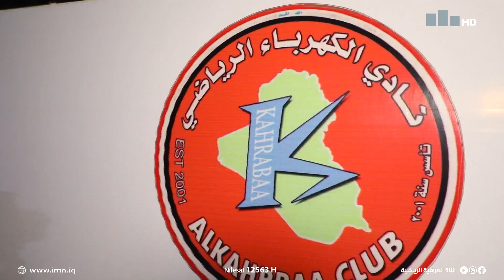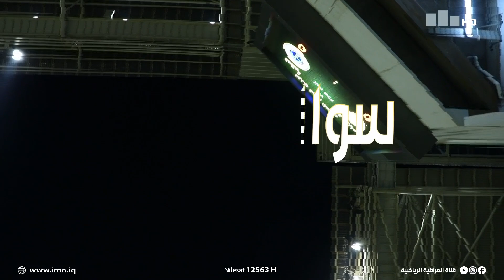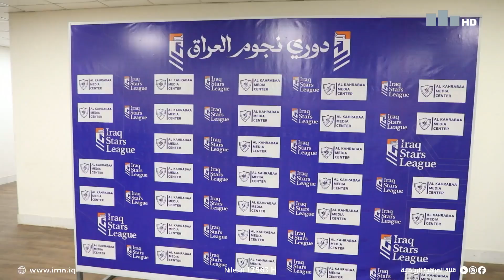سوالف ملعب مع هيثم عبد الرضا | الكهرباء VS